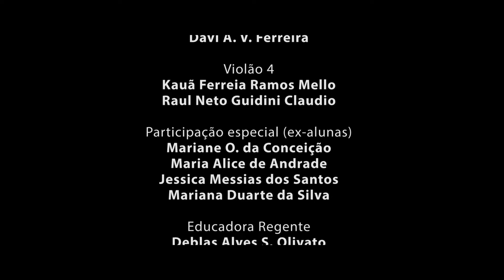GURI CONVIDA – 2020: Paratodos - GR Santos convida Badi Assad